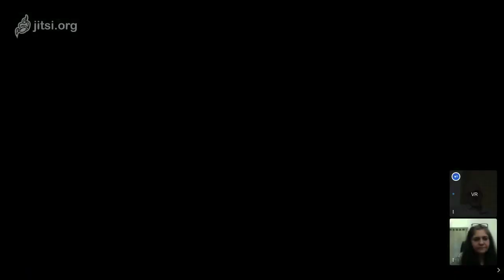Lockdown Impact: Disrupted harvest, lost jobs, hunger in rural India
WATCH: In light of a study by Vikas Rawal, Manish Kumar , Ankur Verma and Jesim Pais for SSER (Society for Social and Economic Research) , highlighting how the lockdown has brought misery to India’s rural population, Teesta Setalvad speaks to Prof Vikas Rawal.

PROF VIKAS RAWAL is since September 2006, Associate Professor, Centre for Economic Studies and Planning, Jawaharlal Nehru University, New Delhi.